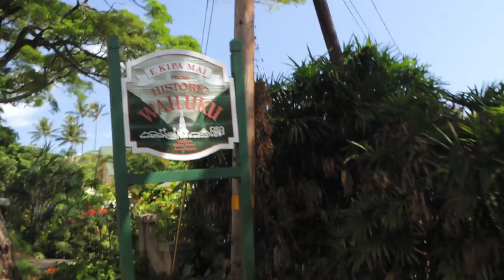Maui Nui - Maui, Lana‘i and Moloka‘i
Known as the “Valley Isle,” Maui is dotted with quaint towns, artist communities and local favorites that have been around for generations. Head to Wailuku for pastries from a “mom and pop” bakery, or head to Lahaina for a taste of Maui’s famed farm to table cuisine. From shimmering beaches and sacred Iao Valley to migrating humpback whales and sunset on Haleakala, it’s not surprising Maui was voted the “Best Island” by the readers of Conde Nast Traveler for more than twenty years.

Lana‘i is an island of intriguing contrasts. Hike the lunar landscape of Keahiakawelo (Garden of the Gods) or picnic overlooking Pu‘u Pehe (Sweetheart Rock), named for a maiden Pu‘u and her handsome warrior. Two Four Season Resorts pamper you — one along the seaside, the other in the misty mountains — while Hotel Lana‘i in Lana‘i City welcomes you with old plantation charm. Whether you’re hiking among native ohia lehua trees on the Munro Trail or making your way to the 18th hole, Lana‘i is easily Hawai‘i’s “Most Enticing Island.”

“Hawaiian by nature,“ the island of Moloka‘i remains true to its island roots. There are no traffic lights — just aloha — in the harbor town of Kaunakakai, where fisherman haul in their daily catch and farmers showcase fresh-picked produce from neighboring fields. Quiet your spirit and you’ll feel the mana (power) that protects the island, from an area near Maunaloa said to be the birthplace of hula to the indescribable beauty of Halawa Valley. Or, descend 1,700 feet on a surefooted mule to the remote settlement of Kalaupapa and change your perspective forever.